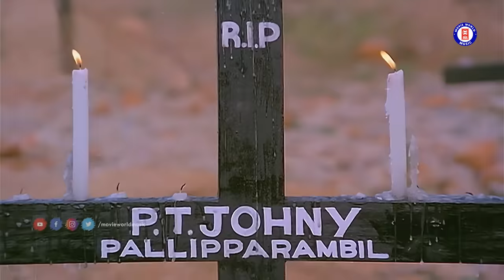തീയറ്ററുകൾ കണ്ണീർകടലുകളായി മാറിയ സൂപ്പർഹിറ്റ് ചിത്രങ്ങളിലെ നൊമ്പരമുണർത്തുന്ന ഗാനങ്ങൾ | SAD SONGS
These sad songs were from the superhit mega movies of malayalam films. even the heart minded people couldn't control tears in the theater. Here is the favorite sad songs from malayalam cinema.

🎧 SAD HITS MALAYALAM - 🎼Video Jukebox :

► 00:00 - RAPPADI KEZHUNNUVO
► 04:26 - INIYORU JANMAMUNDENKIL
► 08:50 - MUTHUMANI THOOVAL
► 13:37 - KOODARAKOOTIL
► 18:17 - ENNUM VARUM NEE
► 22:53 - SHUBHAYATHRAGEETHANGAL
► 27:33 - SOORYAKIREEDAM
► 30:38 - ENNA THAVAM
► 34:44 - DEVADUNDHUBHI
► 37:16 - THENMALARE

RAPPADI KEZHUNUVO..
Movie : Akashadoothu [ 1993 ]
Director : Sibi Malayil
Lyrics : ONV Kurup
Singer : KJ Yesudas

INIYORU JANMAMUNDENKIL.
Movie : Kannaki
Lyrics : Kaithapram
Singer : K J Yesudas

 MUTHUMANI THOOVAL THARAM...

KOODARAKOOTIL
Movie - Sundarakilladi

ENNU VARUM NEE...
Movie : Kannaki
Lyrics :  Kaithapram
Singer : KS Chithra

SHUBHAYATHRA GEETHANGAL...
Movie : Aakashadoothu
Lyricist :  O N V Kurup

SOORYAKIREEDAM...
Movie : Devaasuram
Lyrics : Kaithapram
Singer : M. G. Sreekumar

ENNA THAVAM SEITHANAI
Movie : Thilakkam
Singers : Baby Nimisha , Chinmayi
Movie : Thilakkam

DEVADUNDHUBHI SANDRALAYAM.
Movie : Ennennum Kannettante (1986)
Lyrics : Kaithapram
Singers : KJ Yesudas

THENMALARE THENGARUTHE.
Movie : Surya Puthran
Singer : K .J Yeshudas
Lyrics : S Rameshan Nair

|| ANTI-PIRACY WARNING ||

*COPYRIGHT PROTECTED*